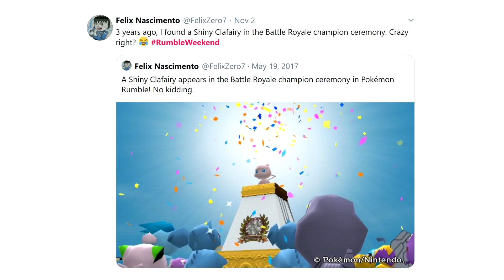490 - 15 LIVE Shiny Pokemon in Rumble!! Rumble Weekend #15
15 shinies on Rumble Weekend 15 is very fitting! I think I accidentally recorded this whole thing in 720p. Gonna get it in a nice 1080p next time.